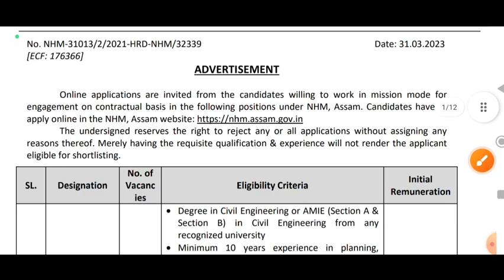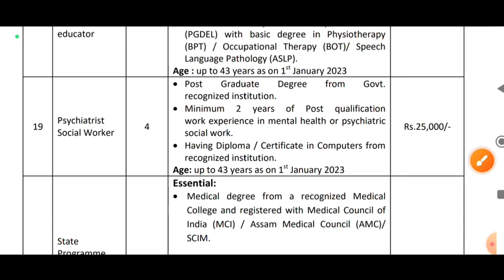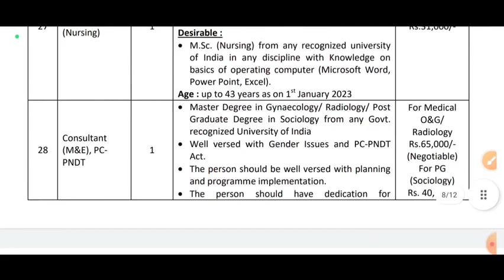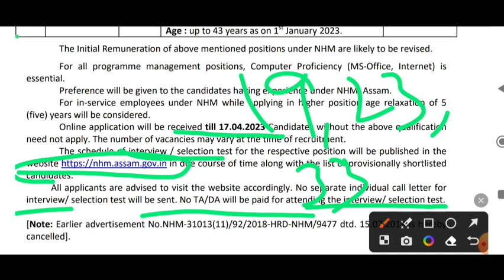Consultant II NHM Assam II MSW BSW Eligible II Social Work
Assistant Professor II Social Work II Salary As per UGC Norms II Last Date: 10/04/2023

Cotton University Guwahati II Placement Officer JOB II State Govt. University II

EPFO VACANCY 2023|| Central Government Jobs || Any Graduate BSW MSW || All India Govt Jobs || GOVT

6.  UGC-NET/JRF Syllabus Based Videos for Social Work: Link

2.  Our FACEBOOK Page: Learning INSIDE

3.       Subscription for Complete study materials for SOCIAL WORK NET/JRF Paper 2 on your Google Classroom

1. Arihant Publication
2. R Gupta Publication

1. Arihant Publication
2.  R Gupta Practice Papers

Keep Supporting :)